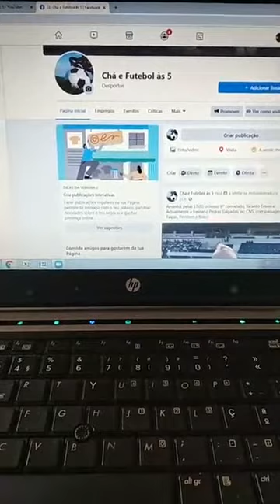EP 9 Ricardo Teixeira